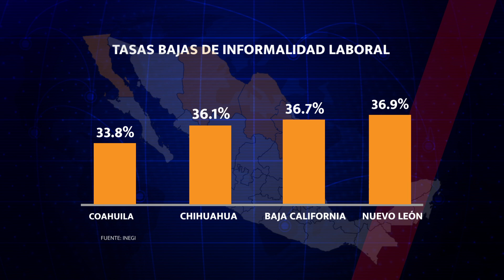NP TRABAJO FORMAL EN OAXACA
Oaxaca con menor tasa en empleo formal
📲 Más información 👇